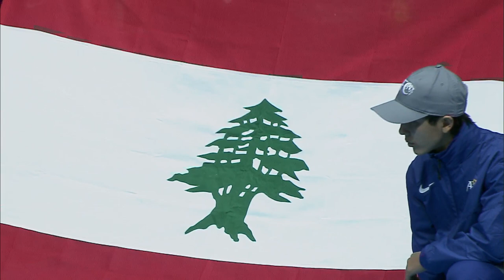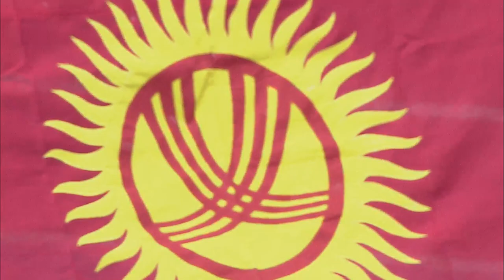Lebanon - Kyrgyzstan - 4:4 (1st period)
AFC Futsal Championship Uzbekistan 2016

Lebanon - Kyrgyzstan - 4:4 (0:2)
Goals: Mohamad Kobeissy 23, 32, Ali Tneich 24, Hassan Zeitoun 28 - Ruslan Ermekov 3, Ulanbek Baigazy uulu 9, Maksadbek Alimov 25, 40
Yellow cards: Erkin Tabaldiev
MVP - Hassan Zeitoun (Lebanon)